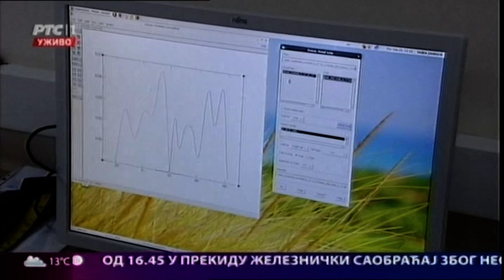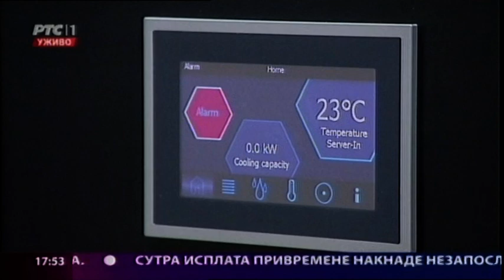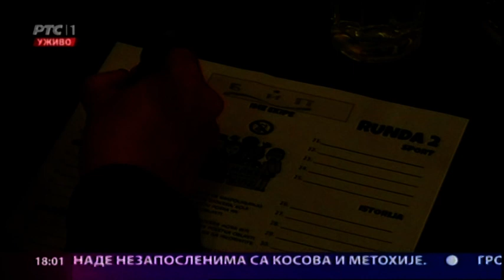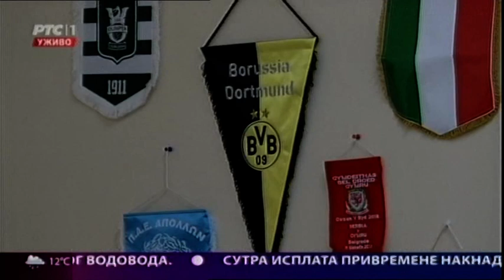Beogradska hronika 21.09.2017.